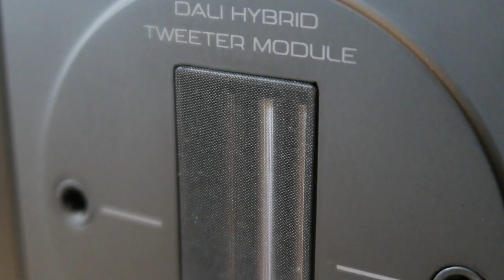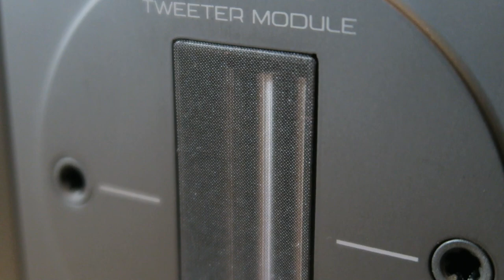Review Dali Opticon 6 MK2, equilibrio y detalle potenciados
La gama Opticon MK2 llega para potenciar y mejorar las referencias de la aclamada línea Opticon de DALI, con novedades interesantes a nivel interno y con una estética renovada.

Nuestro especialista en HiFi Óscar, analiza las Dali Opticon 6 MK2 y argumenta por qué son su elección en este rango de precios. ¿Pensando en darle a tu sala el sonido que merece? ;)

► Comprar Dali Opticon 6 MK2 en España al mejor precio. Distribuidor oficial

♔ Envío GRATIS